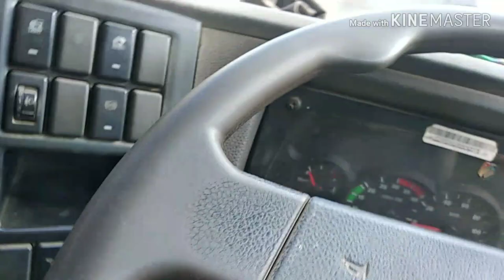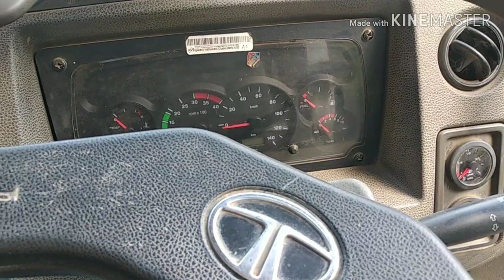Tata air Clutch pedal hard ho Gaya kiya kare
Hello friends aaj Ka is video me ham batainge ki clutch pedal hard hone se kya karna hai